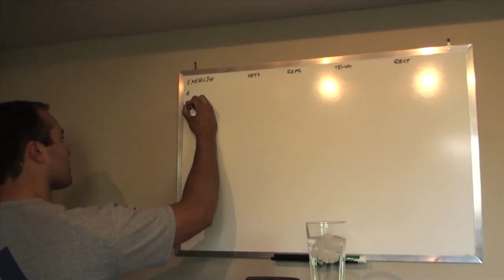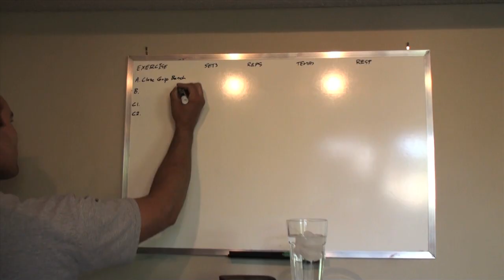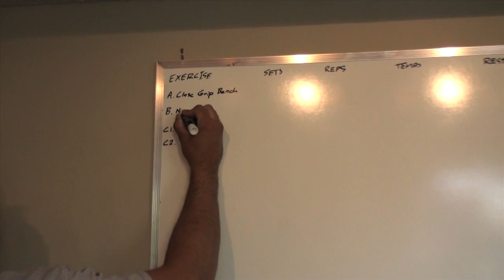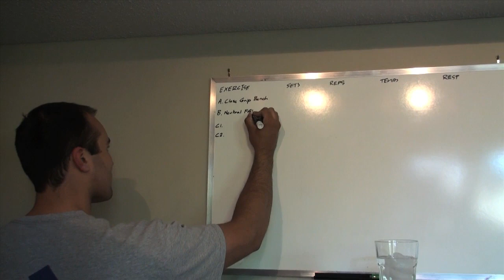Flying Squirrel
1st vLog I think?